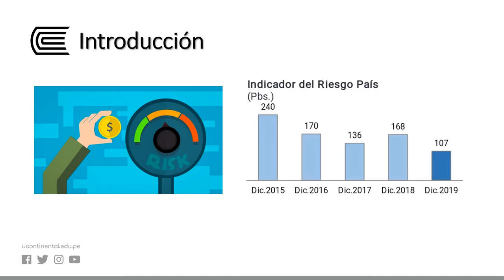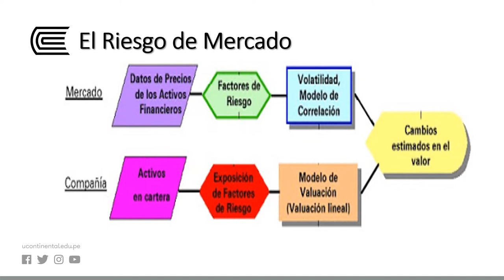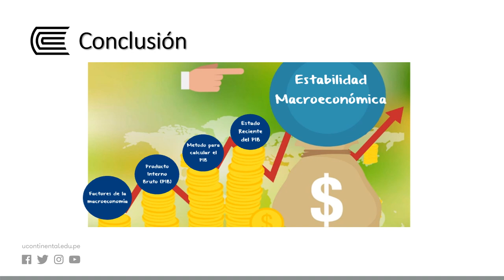Riesgo en el Mercado de Dinero